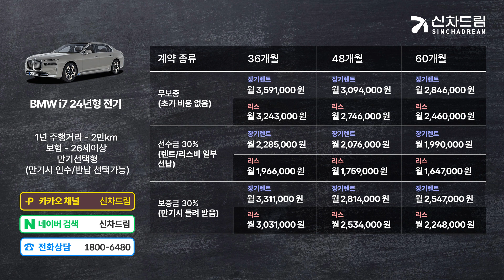BMW i7 장기렌트, 리스 견적